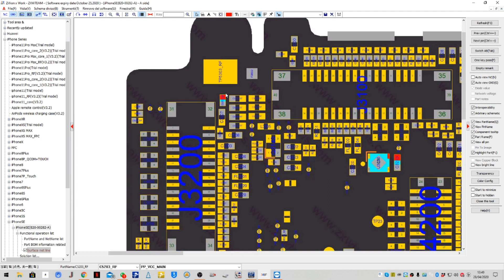IPHONE SE CADUTO IN ACQUA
ATTREZZATURA
° Stazione aria calda QUICK 861
° Stazione saldante WELLER
° Stazione saldante JBC CD-2SQE
° Alimentatore da banco VELLEMAN S3005DN I
° POWER Tester KDM-360CTF
° Microscopio trinoculare
° Camera Termica Qianli
° Lettore MEMORIA JC-P7
° Tester PeakTech 2025

MATERIALE CHE UTILIZZO
° Flussante RELIFE
° Stagno 0.3
° Stagno BST-706
° Treccia di Rame
° Solder mask MECHANIC
° Alcool 100%
° Aria compressa
° Tool Qianli
° PCB Board Holder Fixture